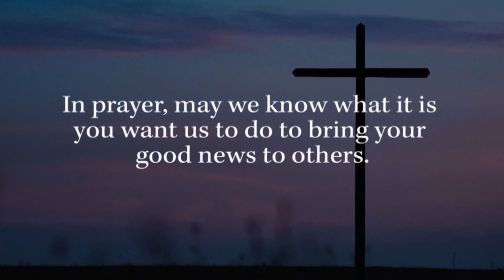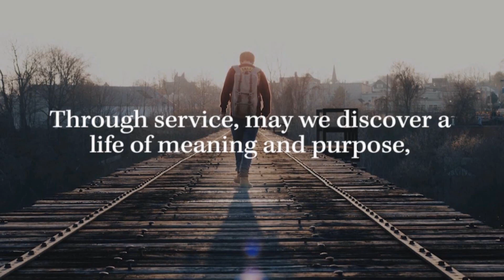Ash Wednesday Prayer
Read by Pastor Frank